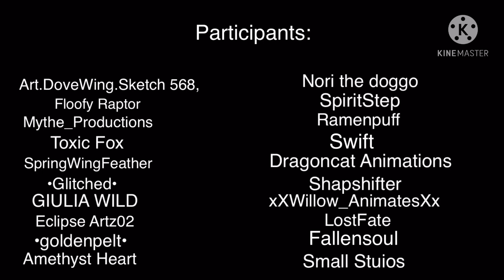King Complete Warrior cats Brightheart, Cinderpelt and Ravenpaw MAP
Hello! Thank you for everyone who made there parts! All of them are incredible and I could of never completed this MAP without you all. I'm really thankful that you decided to join this MAP! It means the world to me that it was completed! Thank you for everyone who participated, and to everyone that supported this MAP!!

Part 23: Small Studios: (your here!)